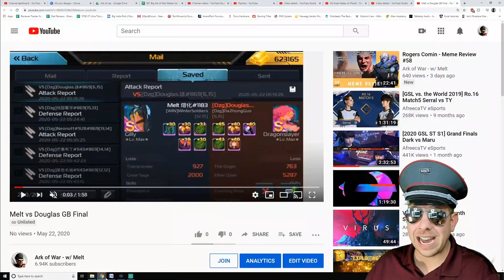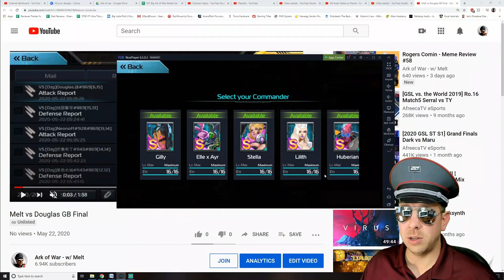Tewsday Newsday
Creator: Melt 熔化

Contents:

Highlights of the finals.

Anniversary events in server 1183

The recommended troop formation to attack monsters

How to upgrade marching speed

How to change HC into UC

Plug-in skills